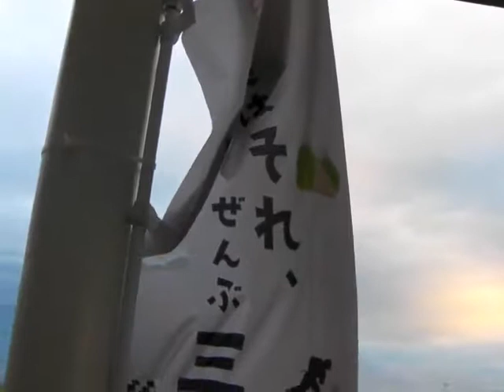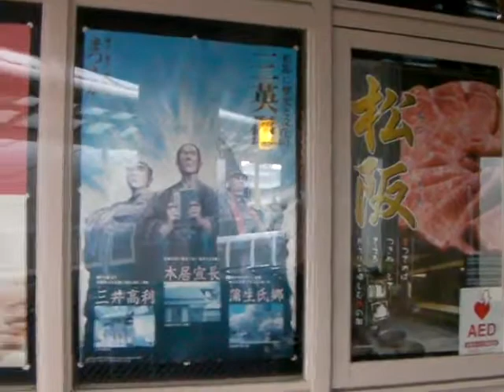セントレア空港（中部国際空港）近く高速船のりばとセントレア空港建物を離れて撮影～エアポートライン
三重県観光キャンペーン 「～実はそれ、ぜんぶ三重なんです！～」キャッチコピーのぼりいいね。イセエビ、松坂牛、真珠。「チケットは隣の建物で購入して下さい」の張り紙あります。張り紙なので、まだ入口シャッター閉まっています。津港行きと松坂港行きがあります。セントレア空港建物を一通り映して終了。